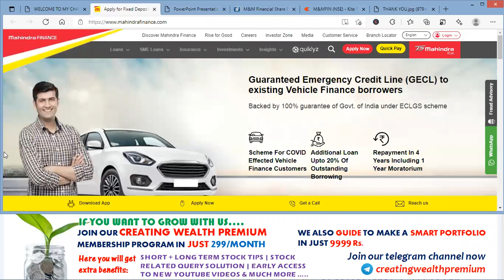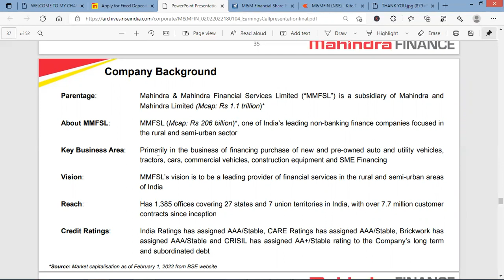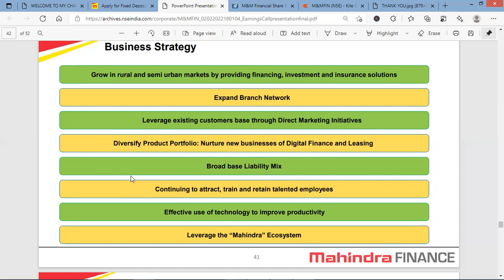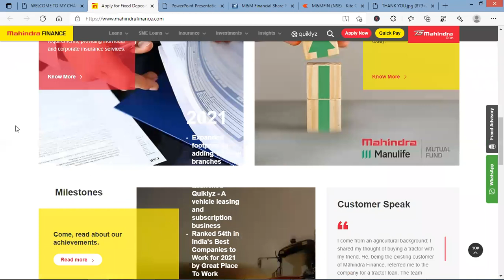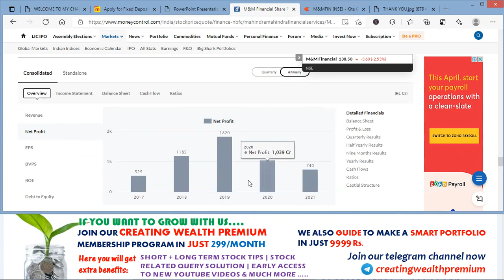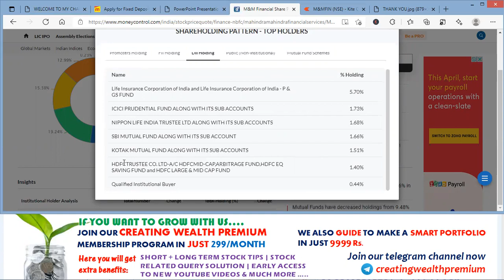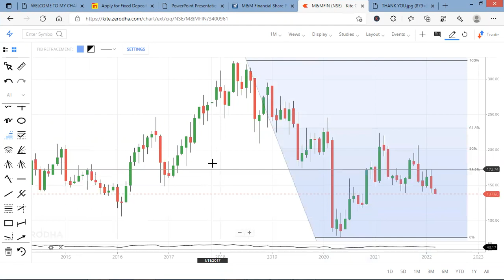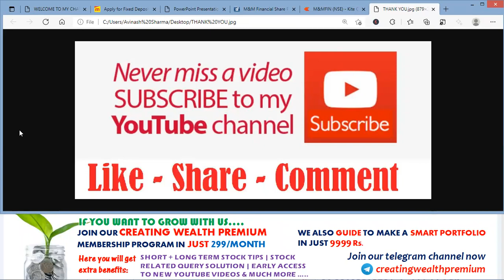M&M Finance Share/Stock Analysis, Review, Target, Future, Price, Latest News, Multibagger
In this video you will get M&M/ MAHINDRA FINANCIAL SERVICES LIMITED share fundamental and technical analysis, Brief detail about company's future plans.

30 Crore Indians pay with PhonePe. It's 100% safe & secure.